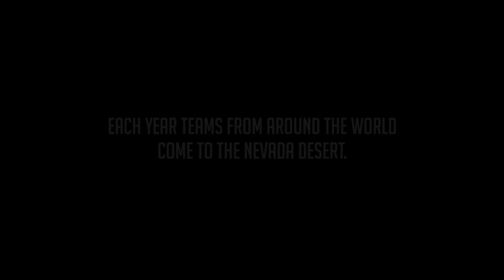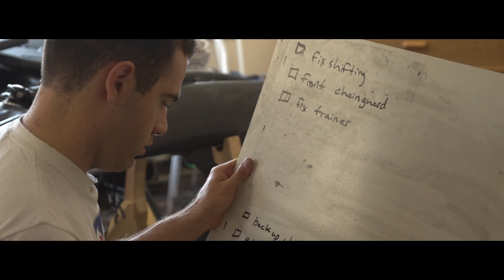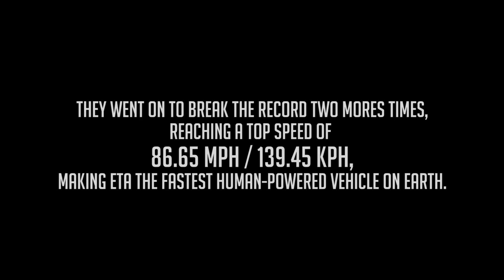Aerovelo's World Record Speed Runs in Eta, 2015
In September 2015, Aerovelo's Eta Speedbike set a new world record in human powered speed by going 139.45 km/hr (86.65 mph). for more details.

The Eta Speedbike Project is the continuation of Aerovelo's quest to promote new ways of thinking about lightweight, efficient design. Eta's record represents the fastest speed that a human has been able to travel under their own power: breaking highway speed limits with less than 1 horsepower.